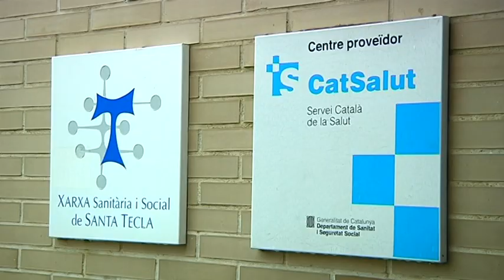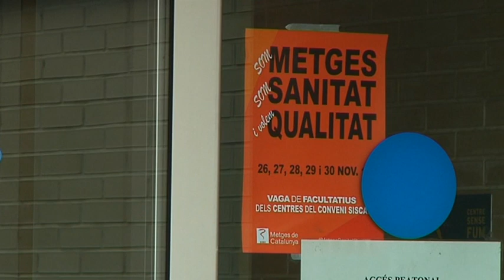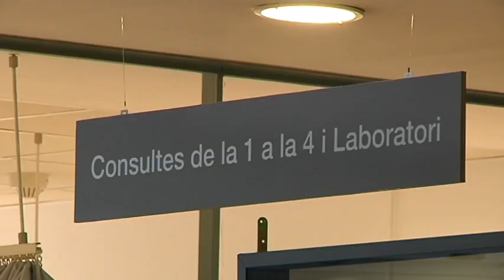Seguiment de la vaga de metges al Camp de Tarragona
Primer dia de la setmana de vaga a la sanitat des d'avui i fins divendres, especialment a l'atenció primària però també a hospitals i centres concertats. Les últimes negociacions no han evitat l'aturada, provocada pels efectes derivats de les retallades que han generat, asseguren els professionals santiaris, una situació assistencial insostenible.